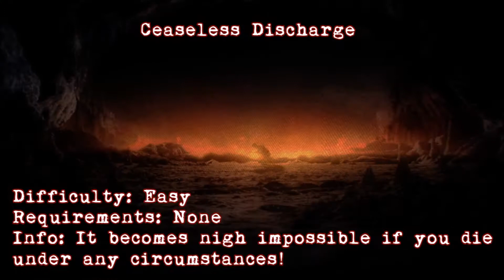Ceaseless & Demon Firesage 🧀 Tutorial - Dark Souls Remastered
Hi there, a quick 5 minute tutorial video on how to cheese both Ceaseless Discharge & the Demons Firesage found within the Demons Ruins.

Everything you basically need to know is explained in the video, if you still have question however feel fee to ask them!

I think a Manus Cheese video is up next!

~CGTv

Nobuo Uematsu